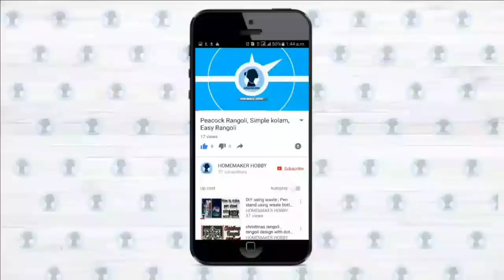Easy Krishna accessories making |diy| Krishna Jayanthi